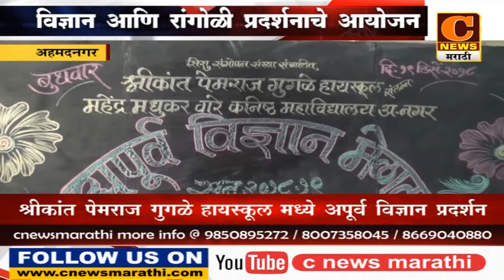नगर - विज्ञान आणि रांगोळी प्रदर्शन संपन्न